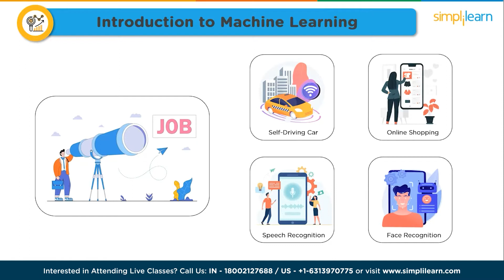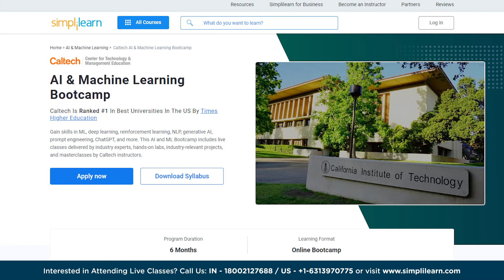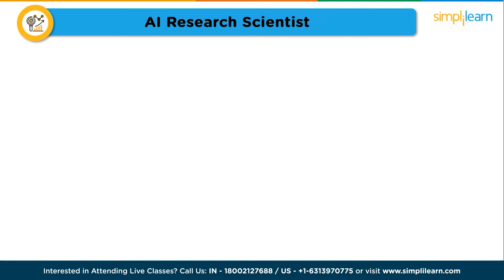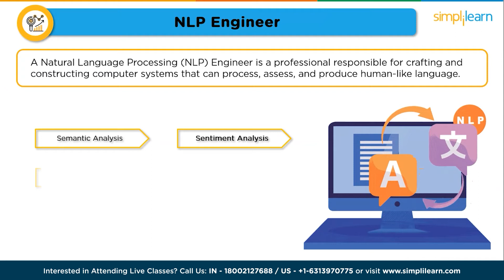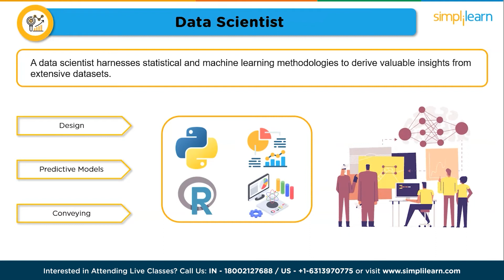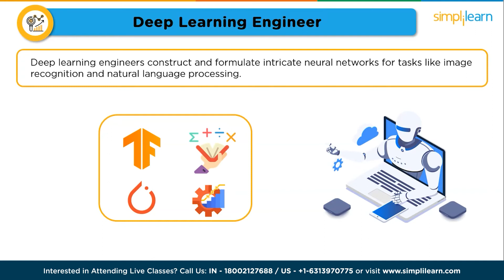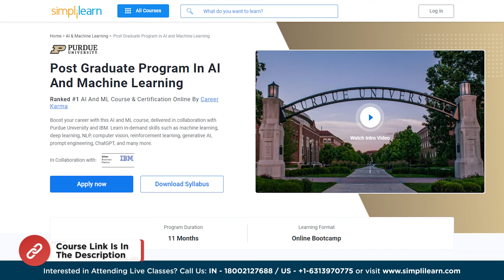🔥 Top 5 Highest Paid Job Roles In Machine Learning | Machine Learning Career 2026 | Simplilearn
️🔥 Applied Generative AI Specialization by Simplilearn in collaboration with Purdue University
️🔥IITG - Professional Certificate Program in Generative AI and Machine Learning - IITG

In this video on Top 5 Highest Paid Job Roles in Machine Learning,we will talk about how the machine learning field is booming in every sector like medical, military, finance, etc. In this  Machine Learning Career 2026, we will see the top 5 roles in the machine learning field with there salary in which you can showcase your skills and get more paid as compared to other fields.

Below are the topics covered in this video:

00:00 Introduction to Machine Learning

✅ Key Features

- 3 Capstones and 25+ Projects with industry data sets from Twitter, Uber, Mercedes Benz, and many more

✅ Skills Covered

- ChatGPT
- Generative AI
- Explainable AI
- Generative Modeling
- Statistics
- Python
- Supervised Learning
- Unsupervised Learning
- NLP
- Neural Networks
- Computer Vision